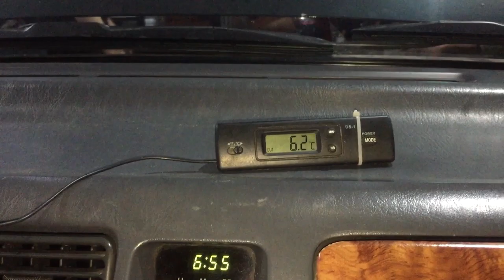TOYOTA ZACE mùa đông không lạnh!